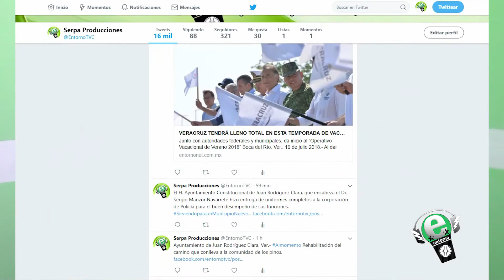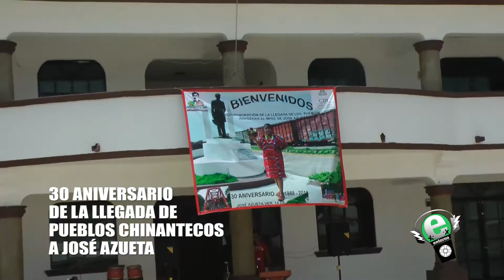Prog ETN 20 Julio 2018 01 Entrega de Titulos en CEST Isla Ver- Llegada Indígenas a Azueta